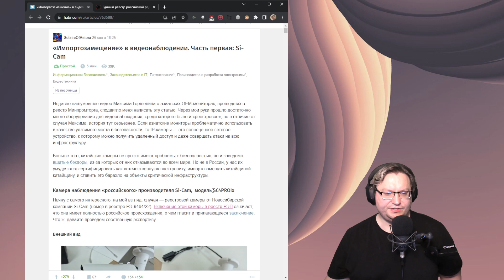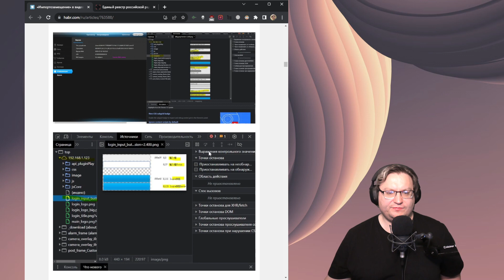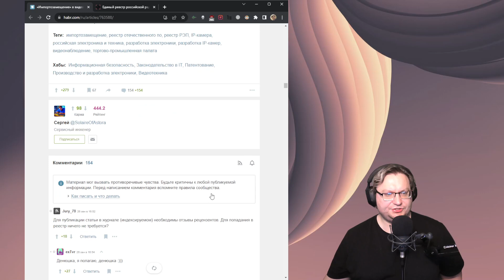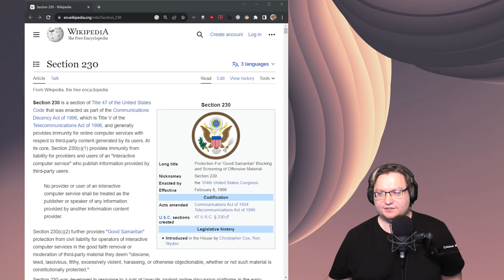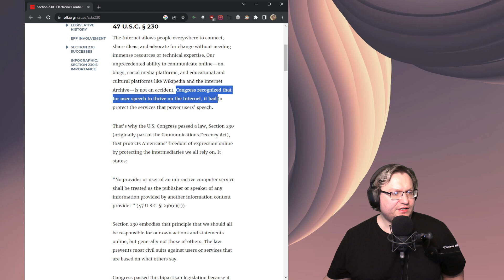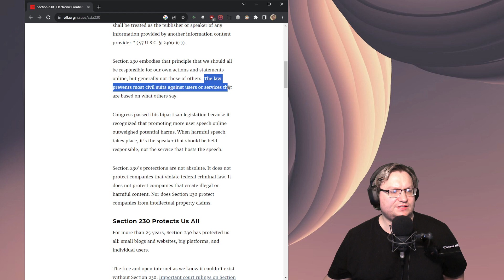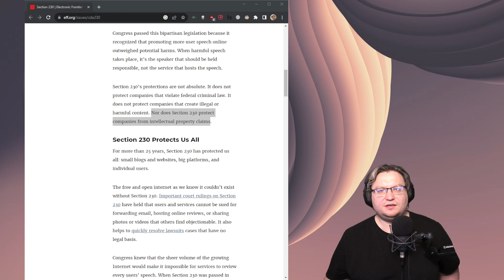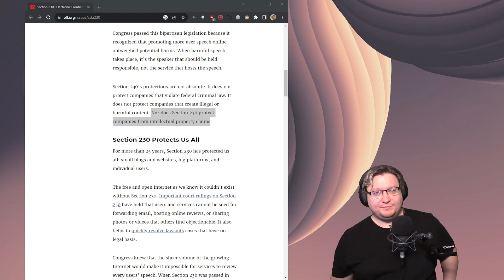Как сделать из 4 кусков 15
Как поднять бабла, перепродавая китайские камеры под видом российских? Как не встрять в суде, если делаешь свой Хабр? С этим вопросом мы вышли в интернет...